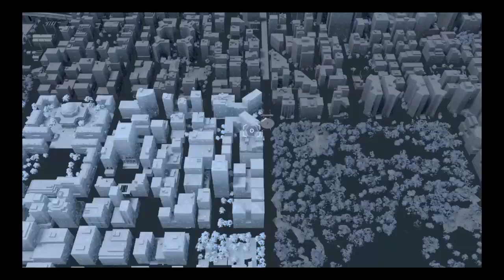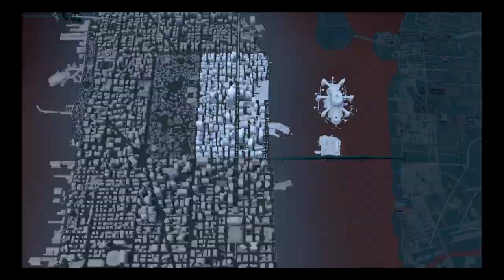Marvel's Spider-Man: Miles Morales